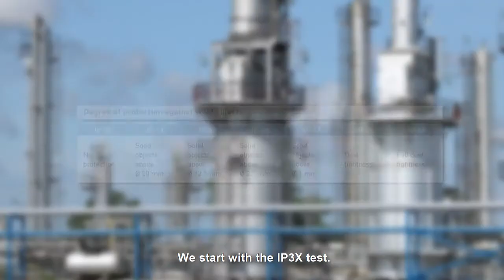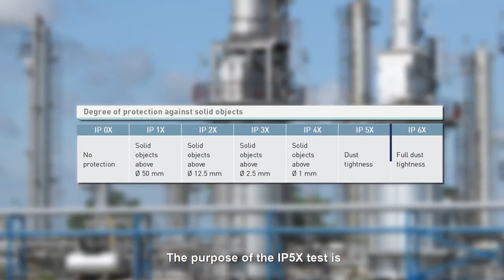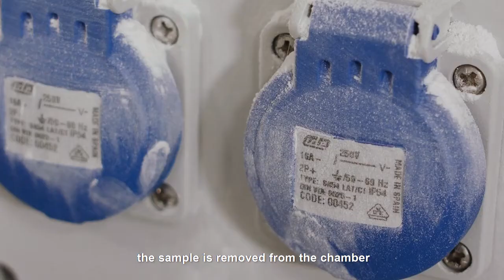ENG_ IP: Solid foreign bodies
Quality trials: Degree of protection against solid foreign bodies.
IDE Electric laboratory.